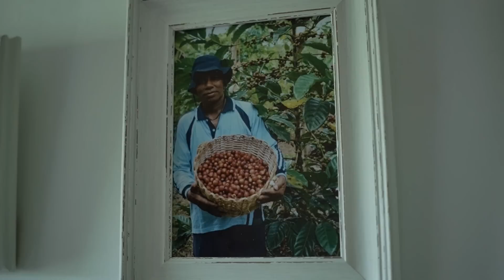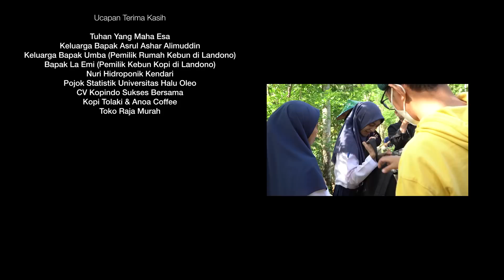[ICFF 2023] Cinta dari Kopi - BPS Provinsi Sulawesi Tenggara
Film ini menceritakan tentang keluarga petani kopi, Pak Emi (La Emi) dan putrinya, Nur (Nur Indar). Suatu hari petugas Sensus datang ke rumahnya menanyakan usaha pertanian apa yang keluarga pak Emi miliki. Ketika Pak Emi meminum kopi yang dihidangkan oleh Nur, beliau teringat kembali ingatan 10 tahun lalu saat keluarga kecil Pak Emi tinggal di perkebunan kopi miliknya, bersama istrinya yang bernama Rosidah (Erra Septy Vibriane) dan Nur yang masih duduk di bangku SMP (Moudy Bastutiar). Usaha mereka tidak berjalan lancar karena serangan hama dan kualitas kopi yang buruk menyebabkan hasil panen tidak optimal dan sulit laku di pasaran. Nur tiba-tiba menagih janji bapaknya (Pak Emi) untuk membelikan tas sekolah baru saat panen kopi tiba. Namun, di tengah kesulitan panen, Pak Emi hanya bisa tersenyum getir. Suatu hari Nur dirundung teman sebayanya karena tas sekolah Nur sudah robek dan usang. Nur berlari sekencang mungkin ke rumahnya, menangis, dan marah di di hadapan bapaknya yang tak kunjung menepati janjinya. Nur menyesal menjadi anak petani. Pak Emi yang merasa iba pada putrinya memutuskan untuk membelikan tas baru untuk Nur, meskipun ia harus mengais-ngais biji kopi yang tak layak jual. Di tengah perjalanan pulang dari membeli tas baru, tiba-tiba sebuah mobil melaju dengan kecepatan tinggi dan menabrak motor pak Emi. Bagaimana nasib pak Emi? Apa yang terjadi dengan Nur? Saksikan selengkapnya dalam film ini.